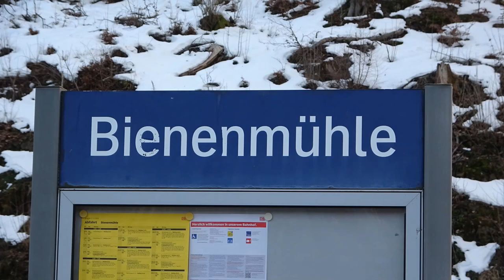Bienenmühle mit Freiberger Eisenbahn VT 650, Sonderzug +52 8154, Holzzug +PRESS 118 757 +Rangieren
Mit Holzverladung, einem Dampfsonderzug und der Freiberger Eisenbahn zeigt dieses Video des gesamten Bahnverkehr auf dieser Strecke.

(Schlussszene: Nika)
English:
With timber being loaded on freight trains, a special steam traun and the Freiberger railways this video shows everything this railroad has to offer.
Aufnahmedatum: Februar 2019 und Februar 2021

© BergfelderVideos780